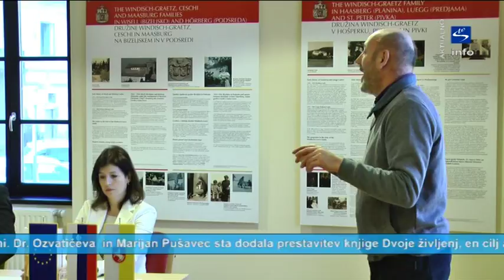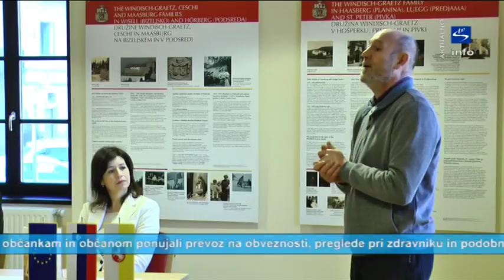Skala TV info - aktualno "Novinarska konferenca ob Dnevu odprtih vrat Skupnosti občin Slovenije"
Dan odprtih vrat Skupnosti občin Slovenije
Na pobudo Skupnosti občin Slovenije je bil letos Dan odprtih vrat za vse pridružene občine organiziran v sredo, 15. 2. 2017. Občine so odprle svoja vrata svojim občankam in občanom, jih povabile na ogled nekega prostora, investicije ali projekta. Občina Slovenske Konjice je povabila na druženje v Christianino sobo dvora Trebnik in pokazala občankam in občanom, pa tudi medijem, kaj je v preteklem obdobju dosegla in kaj načrtuje v prihodnje. Posebej so bili izpostavljeni dogodki, obarvani z izjemno zapuščino Konjičanke Zdenke Serajnik.
Na novinarski konferenci so se ob županu Miranu Gorinšku zbrali teolog in župnik na Prihovi dr. Slavko Krajnc, pobudnik dogajanja Martin Mrzdovnik in ravnateljica Celjske Mohorjeve družbe Tanja Ozvatič. Dr. Krajnc je predstavil znanstveni simpozij in monografijo. Mrzdovnik je predstavil pesmi Zdenke Serajnik, ki je v Slovenskih Konjicah pustila izjemno zapuščino. Po končanem študiju se je namreč preselila v Slovenske Konjice, kjer je tudi poučevala. Umrla je leta 2003, pokopana je na pokopališču pri sv. Ani. Dr. Ozvatičeva  in Marijan Pušavec sta dodala prestavitev knjige Dvoje življenj, en cilj avtorice Thee Schreiber Gamelin, ki jo je prevedla Serajnikova. Avtorica je bila Nemka, navdušena nad popotnico Almo M. Karlin iz Celja, ki se je k njej za stalno preselila leta 1934 in kot jugoslovanska državljanka ostala v Celju vse do svoje smrti.
Ob koncu je župan Gorinšek predstavil projekt Prostofer, h kateremu se je pridružilo že enajst prostoferjev, ki bodo starejšim občankam in občanom ponujali prevoz na obveznosti, preglede pri zdravniku in podobno. Povabil je, da se projektu pridruži še kakšen prostofer, ki lahko za prevoz koristi novo električno vozilo v lasti občine.